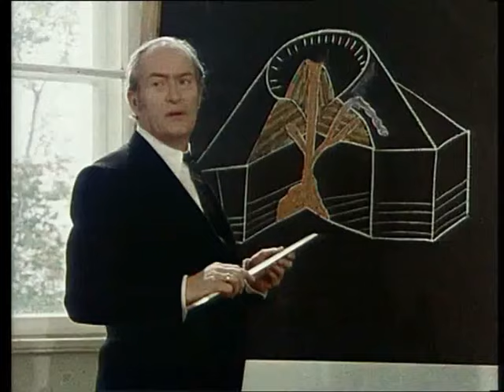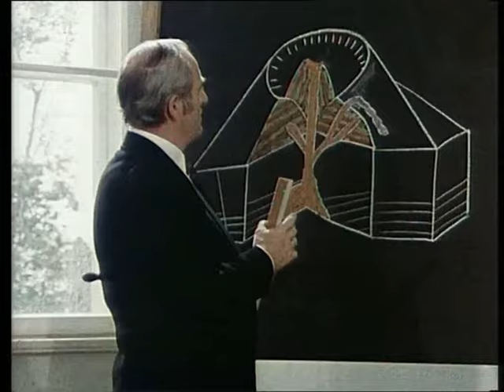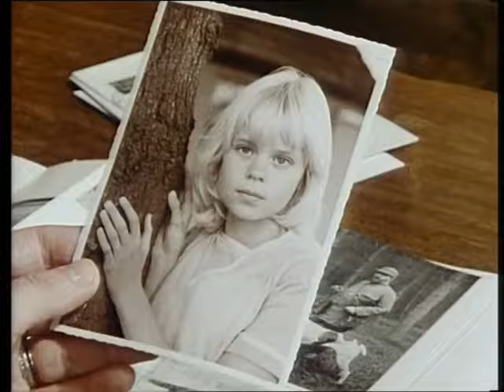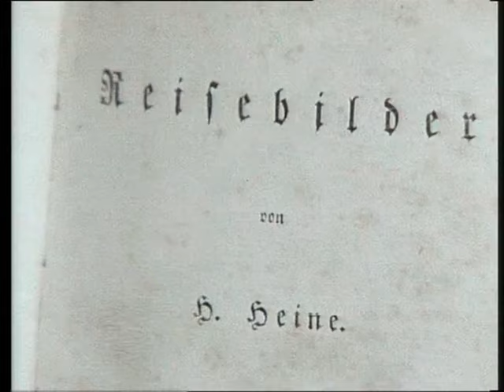Jauche und Levkojen - 07 1.07.Zwischen Märschen und Chorälen 23.12.1999